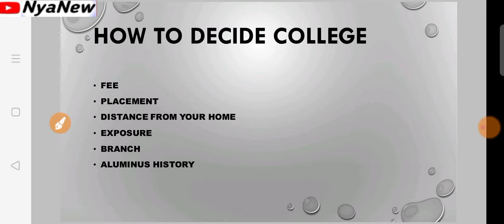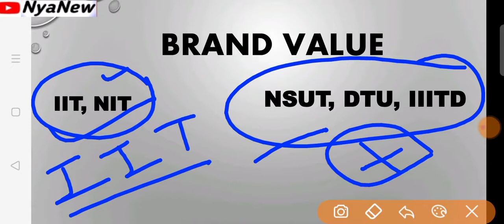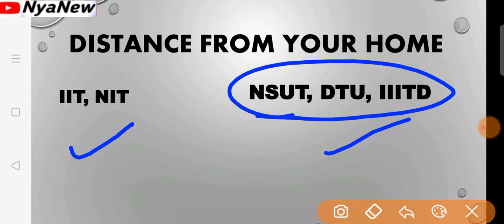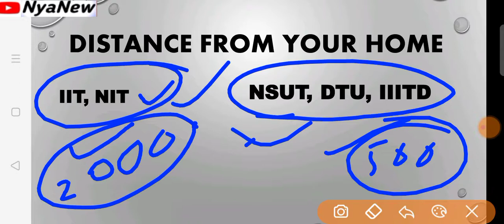Josaa or JAC Delhi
Which is Best JoSAA or JAC Delhi. Here is the complete video details of Difference between both

• Dtu cut off 2020
• Nsut cut off 2020
• Iiitd cut off 2020
• jac delhi
• jac
• jac delhi cut off round 1
• dtu admission
• nsut admission
• iiitd admission
• dut nsut iiitd admission process
• jac delhi 2020
• jac delhi counselling
• dtu admission process
• nsut admission process
• iiitd admission process
• dtu 2020
• nsut 2020
• iiitd 2020
• jac 2020
• jac counselling
• jac delhi brochure
• jac delhi update

float, freeze and slide.
josaa medical certificate,
josaa Change of Willingness,
josaa counselling motivation

nit counselling process 2020
nit course details in hindi
nit course
nit courses list
nit counselling process
nit course kya hai
jee main counselling eligibility
jee main counselling 2020 mp
jee main counselling fees
jee main counselling process in hindi
jee advanced counselling
jee advanced counselling 2020
jee advanced counselling process
jee advanced counselling date 2020
jee advanced counselling 2019
jee advanced counselling and seat allotment 2019
csab
csab2020
csab 2020
CSAB CHOISE FILLING
csab choice filling
JOSAA ROUND 1
josaa round 1
josaa round 2,
josaa round 3,
josaa round 4,
josaa round 5,
josaa round 6,
JOSAA ROUND 2,
Latest Update coming in, JAC Delhi has released its admission brochure for admission into DTU, NSIT & IIIT Delhi. JAC Delhi Counselling 2020 Brochure shows a seat increase in some colleges and we'll be doing the detailed analysis of this in today's video. Admissions have started and I'd recommend you all to register for the JAC Delhi Counselling 2020. We'll also be discussing all the important dates for jac counselling 2020.

and some other miscellaneous things.

JOSAA ROUND 3,
JOSAA ROUND 4,
JOSAA ROUND 5,
JOSAA ROUND 6,
josaa choice locking
josaa seat acceptance fees
josaa fee structure
josaa business rules,
josaa guidelines,
josaa refund,
josaa rules and regulations,
josaa admission,
nits admission procedure,
iit admission procedure,
iiit admission procedure,
gfti admission procedure,
how to get admission in nit without jee mains,
how to get admission in iit without jee mains and jee advance,
how to get admission in nit,
how to get admission in iit,
how to get admission in gfti,
how to get admission in iiit,
csab round1,
csab round 2,
csab special rounds,

nit
NIT Bhopal,MNNIT
NIT Allahabad,MANIT
NIT Nagpur,VNIT
NIT Durgapur,NITDGP
NIT Hamirpur,NITH
NIT Jaipur,MNIT
NIT Jalandhar,NITJ
NIT Jamshedpur,NITJSR
NIT Kurukshetra,NITKKR
NIT Calicut,NITC
NIT Rourkela,NITR
NIT Silchar,NITS
NIT Karnataka,NITK
NIT Warangal,NITW
NIT Srinagar,NITSRI
NIT Surat SVNIT
NIT Tiruchirappalli,NITT
NIT Patna,NITP
NIT Raipur,NITRR,
NIT Agartala,NITA
NIT Arunachal Pradesh,NITAP
NIT Delhi NITD
NIT Goa NITG
NIT Manipur NITMN
NIT Meghalaya
NIT Mizoram NITMZ
NIT Nagaland NITN
NIT Puducherry NITPY
NIT Sikkim NITSKM
NIT Uttarakhand NITUK
NIT Andhra Pradesh

IIT Kharagpur IITKGP
IIT Bombay IITB
IIT Madras IITM
IIT Kanpur IITK
IIT Delhi IITD
IIT Guwahati IITG
IIT Roorkee IITR
IIT Ropar IITRPR
IIT Bhubaneswar IITBBS
IIT Gandhinagar IITGN
IIT Hyderabad IITH
IIT Jodhpur IITJ
IIT Patna IITP
IIT Indore IITI
IIT Mandi IITMandi
IIT (BHU) Varanasi IIT (BHU)
IIT Palakkad IITPKD
IIT Tirupati IITTP
IIT (ISM) Dhanbad IIT (ISM)
IIT Bhilai IITBH
IIT Goa IITGOA
IIT Jammu IITJMU
IIT Dharwad IITDH

Birla Institute of Technology, Mesra
Assam University
Gurukul Kangri Vishwavidyalaya
Indian Institute of Carpet Technology
Institute of Infrastructure Technology Research and Management
Institute of Technology, Guru Ghasidas Vishwavidyalaya
J.K Institute of Applied Physics and Technology
National Institute of Electronics and Information Technology
National Institute of Foundry and Forge Technology
Sant Longowal Institute of Engineering and Technology
School of Engineering & Technology, Mizoram University
School of Engineering, Tezpur University, Napaam Tezpur
School of Planning & Architecture Bhopal
School of Planning & Architecture
School of Planning & Architecture Vijayawada
Shri Mata Vaishno Devi University Katra, J & K
Indian Institute of Crop Processing Technology Thanjavur
National Institute of Food Technology Entrepreneurship and Management Sonipat
Indian Institute of Engineering Science & Technology Shibpur
University of Hyderabad Hyderabad
International Institute of Information Technology Naya Raipur
Hemvati Nandan Bahuguna Garhwal University Srinagar